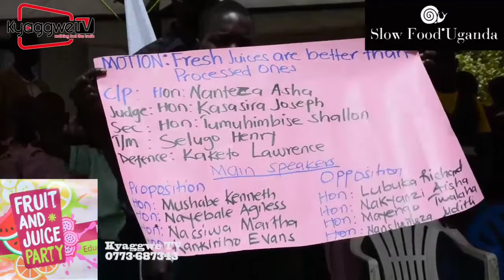School Debate: Fresh Juice is better than Processed Ones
Slow Food Uganda while celebrating the 9th edition of the Fruit and Juice Party held at St. Mary’s Ntete Primary School located in Ssembabule district held on Friday May 13, 2022, a school debate on a theme: “Fresh Juice is better than the Processed One” was among the day’s activities. The debate attracted pupils of St. Mary’s Ntete and Curtain Child Learning Center-Ntete. Other schools that graced the event were; St.Charles Kasaali P/S, Kanoni Parents P/S, Kibubbu Muslim School, and St. Patrick Secondary School. Video by @Kyaggwe TV